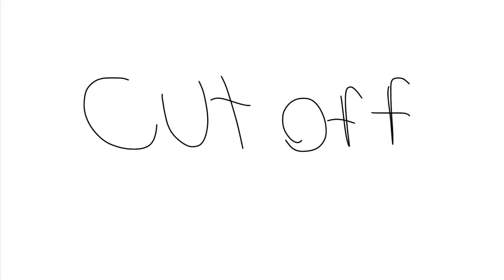Dumb Ways To Die part 32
I really wanted this to look better but oh well ._.
Anyways, Hvitur and Burn aren’t necessarily my least favorite characters, but I thought the part matched Hvitur’s death pretty well and I don’t like Burn
Characters: (In order) Hvitur, Burn
Series: Wings Of Fire - Tui T Sutherland

Created using IbisPaint and IMovie
-Other social medias:
Amino: Raving Rabbit
Devianart: RavingRabbit1109